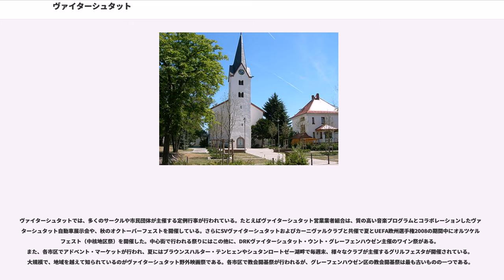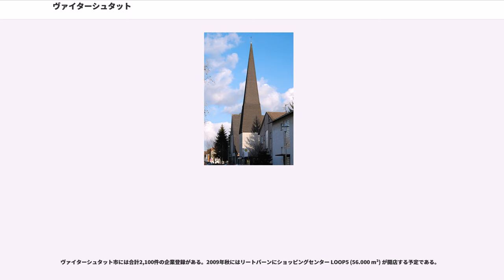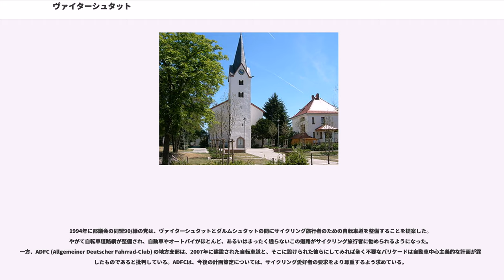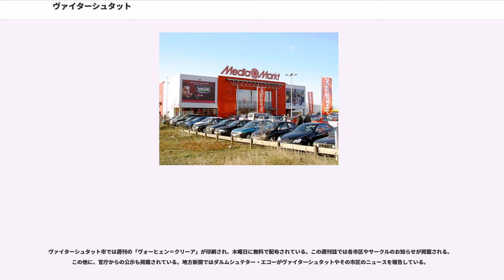ヴァイターシュタット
ヴァイターシュタット (Weiterstadt) は、ヘッセン州ダルムシュタット＝ディーブルク郡に属す市。ダルムシュタットの北西6kmに位置し、フランクフルト空港からは南に20kmの距離にある。

ヘッセン州の自治体再編に伴い、1977年1月1日にそれまで独立した自治体であったグレーフェンハウゼン、シュネッペンハウゼンが合併した。1993年7月29日にヘッセン州政府から「都市」の称号を授けられた。1993年3月27日に起きたドイツ赤軍によるヴァイターシュタット刑務所爆破事件で知られる。

ヴァイターシュタットは、4つの市区と中核市区からなる。リートバーン区は産業・工業地帯として成長している。人口24,213人のこの都市は、グリースハイム、プフングシュタットに次いで郡内で3番目に大きな都市である。

ヴァイターシュタットは、地理上はライン=マイン地区、ヘッシシェ・リート内に位置する。市街地の外側をいくつかの小川が流れている。平均高度は海抜108mで、市域の大部分は平らな土地である。高度が最も低いのはブラウンスハルト区にある海抜100.7mの地点で、最高地点はロートベル産業地域内の海抜118.3mの地点である。

ヴァイターシュタットは、北はメルフェルデン＝ヴァルドルフ（グロース＝ゲーラウ郡）とエルツハウゼン、東は郡独立市のダルムシュタット、南はグリースハイム、西はビュッテルボルン（グロース＝ゲーラウ郡）と境を接している。

ヴァイターシュタット市はブラウンスハルト区、シュネッペンハウゼン区、グレーフェンハウゼン区、リートバーン区の4市区および中核市区からなる。

市域は、最大幅約6km、最大長約7kmである。総面積34.4kmのうち、59%が農地、25%が森林、11%が市街地、2%が水面で、1%が保養地、1%が商業用地、1%がその他の土地である。

ヴァイターシュタットの年間平均気温は10℃である。最も寒い月は1月で0.9℃、最も暖かい月は7月の19.2℃である。

ヴァイターシュタットは948年にWiderestatという名前で初めて文献上に記録されている。元々、このWiderestatは、単独の農場であった。1252年にエリーザベト・フォン・ヴァイターシュタットとその夫のコンラート2世ライツ・フォン・ブロイベルク＝フランケンシュタインがヴァイターシュタットに関する史料に登場する。数年後の1275年頃、フランケンシュタイン家はヴァイターシュタットをマインツの市民フンベルト・ツム・ヴィダーに売却した。7年後にフンベルト・ツム・ヴィダーはヴァイターシュタットとその他の所有地を自らが創設したマインツの聖クララ修道院に寄贈した。13世紀にはヴァイターシュタット周辺地区の土地は、はじめはヴュルツブルクのレーエンとしてカッツェネルンボーゲン伯の所領となっていた。最後のカッツェネルンボーゲン伯の死去に伴い、伯の諸権利はヘッセン=ダルムシュタット方伯に移された。

三十年戦争ではヴィターシュタット周辺で、多くの略奪が繰り返された。1664年にはヴァイターシュタットの村の印として、印章が登場する。1805年から1815年の間、ナポレオン戦争と解放戦争のためにヴァイターシュタットでは高額な戦費の徴収が行われた。1823年にヴァイターシュタットは、ゲハーボルナー・ホーフェの帰属をめぐって大公領運営当局と争議を起こした。この争議は1848年まで続いた。1875年に鉄道の駅が建設された。

第一次世界大戦後、この村はフランス軍統治地区に属した。フランスの占領軍はヴァイターシュタットの駅を、近隣のグリースハイム飛行場との軍事物資輸送に利用した。第二次世界大戦では、1945年3月25日にアメリカ軍がヴァイターシュタットに入った。その後、政治的な罪を犯していなかった大工のフィリップ・シューヒマンが町長に指名された。彼は1946年1月20日の第1回選挙でエドゥアルト・シュトームに敗れた。その後数年で、学校が建設され、ダルムシュタットへの鉄道が電化された。1960年4月にアダム・ダンツが町長に選出された。彼の在職中に工場誘致が進んだ。1960年代には、下水道が整備され、新興住宅地が設けられた。

1820年から1821年までヴァイターシュタットはオーバーアムト・ダルムシュタットに属し、1821年から1832年まではラントラーツベツィルク・ランゲンに属した。1832年から1848年まではグロース＝ゲーラウ郡に属し...